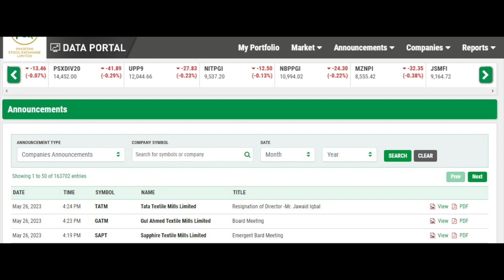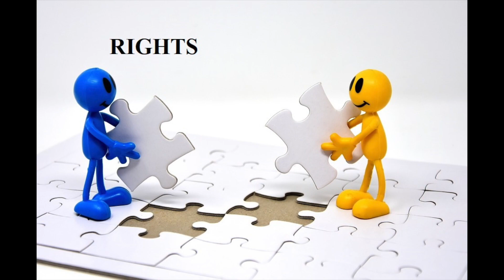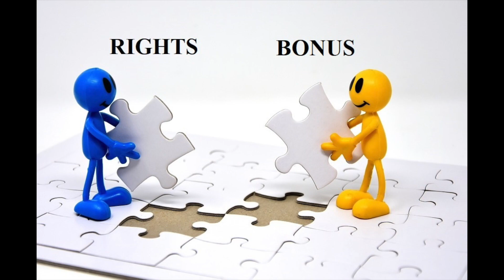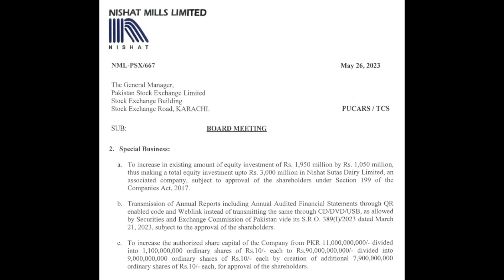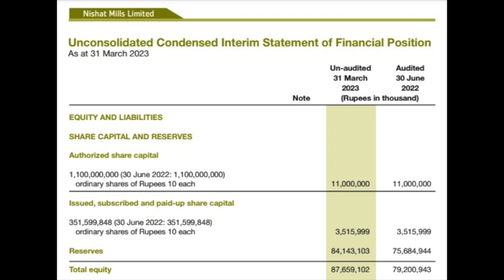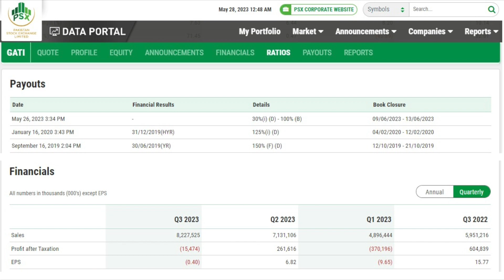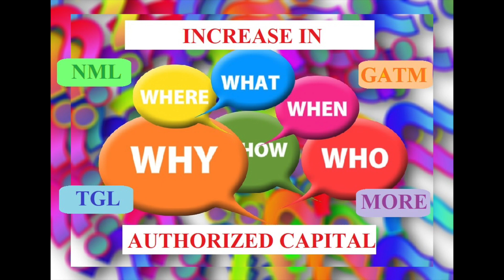Why so many companies increasing Authorised Capital?